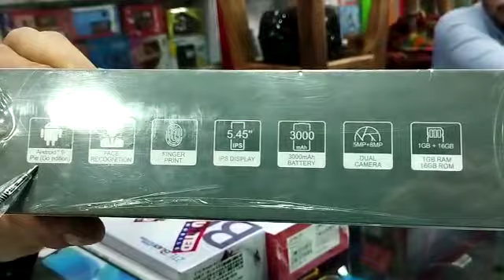Arshad bhai nay kamal ki deal day di. Dabba Pack Itna Sasta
Arshad Sial
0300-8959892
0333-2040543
Sial Communication